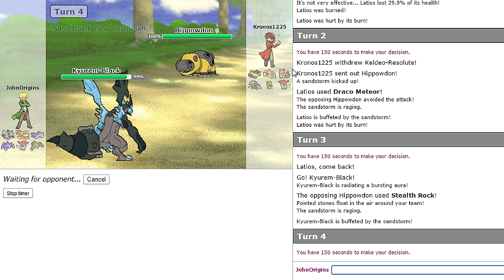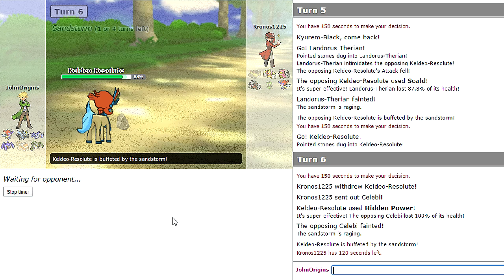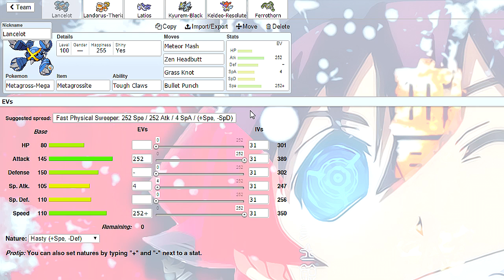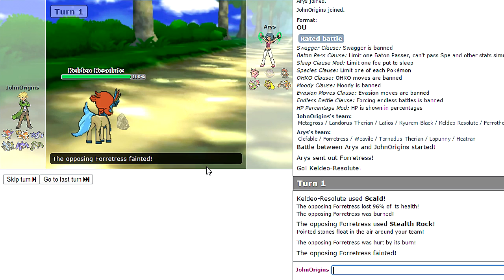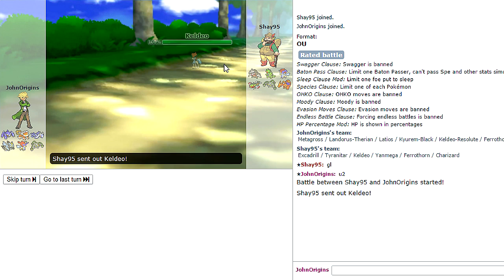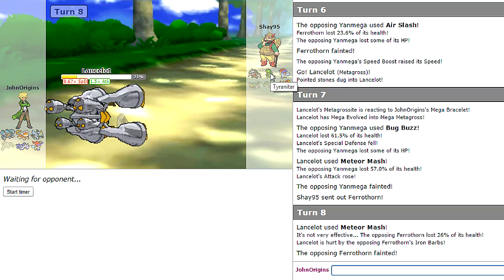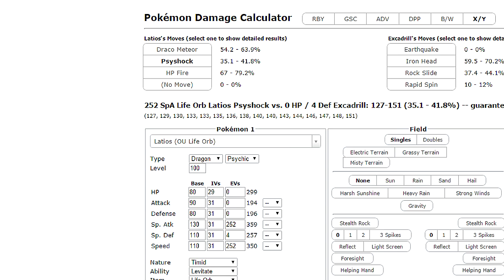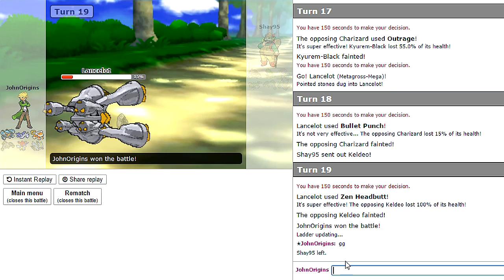Pokemon Showdown Live #111 - Mega Metagross Offense! (OR/AS OU)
What's up guys! Today I am bringing you another Pokemon Showdown Live!

In Today's Video: AAahhhhh today i am using a team made by my friend Pietro and it stars the god known as Kyurem black and also Stevens favorite mega... mega Metagross!

Team Preview Music: Death Note - L's Theme [Extended]

The background music is: Aerial Fight - Sword Art Online Music Extended

Want to play Pokemon showdown!

If you want to battle me I accept requests on my Skype, so be sure to add me, my Skype name is JohnOrigins. I will also occasionally accept battle requests on the Pokemon Showdown, my name would be JohnOrigins, Faze Origins, Hakazi, or John Test, anyone else is not me.

If you need to ask me any questions, feel free to leave a COMMENT, send me a tweet or a message on Skype, those are the most reliable ways of communication with me.